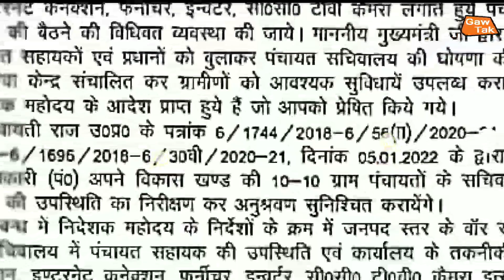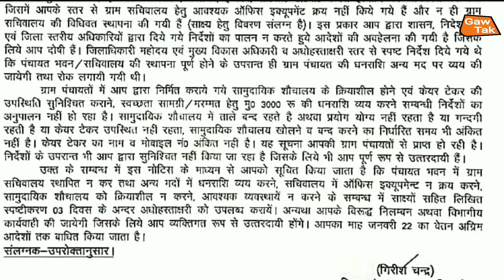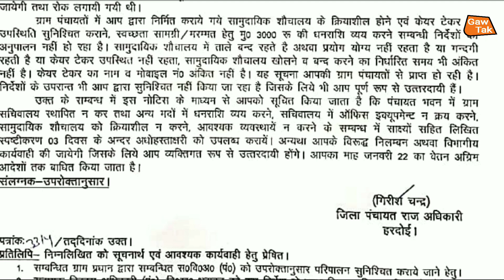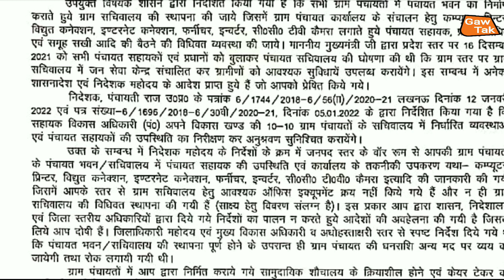up | उ0_प्र0 | पंचायत सहायक | सचिवालय नहीं खुलने पर सचिव को नोटिस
up_chunav_2022

हम_अपने_चैनल_के_माध्यम_से_भ्रष्टाचार_के_खिलाफ_ग्राउंड_रिपोर्टिंग_भी_चालू_किए_हैं_आप_सबका_प्यार_और_आशीर्वाद_बना_रहे_और_आप_लोग_ग्राउंड,रिपोर्टिंग_वीडियो_जरूर_देखें